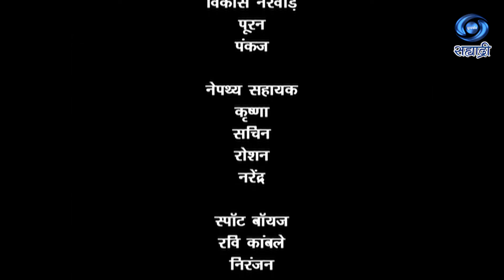Savitri Ek Kranti | सावित्री एक क्रांती | Serial | Ep 43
कथा आणि पटकथा - विकास कपूर
संवाद - दीपक त्यागी
शीर्षक गीत - प्रा. वा. ना. आंधळे
शीर्षक संगीत - नंदा दीप
संशोधन - हरी नरके/ नितिन आरेकर
निर्देशक - शिवदत्त शर्मा
निर्माता - लहूसेठ जाधव / हरीश एन. सपकाळे
DD Sahyadri
Doordarshan Mumbai
Sahyadri Marathi
Show : ' Savitri Ek Kranti '
Artist : पंत - अमित बहल
खंडोजी - कुलदीप दुबे
विठोजी - विशाल भारद्वाज
अनुसया - दीप्ती भागवत
आई साहेब - कविता वाधवान
लक्ष्मी - प्रीति गड़वानी
भागीरथी - रेश्मा गोखले
आणि इतर...
Social Media Operator : वनिता राऊत - मांजरेकर
Producer Director : लहूसेठ जाधव / हरीश एन. सपकाळे